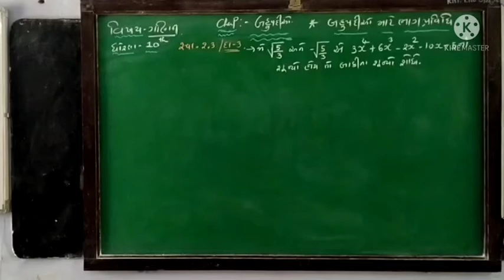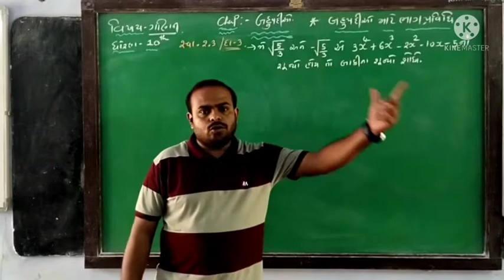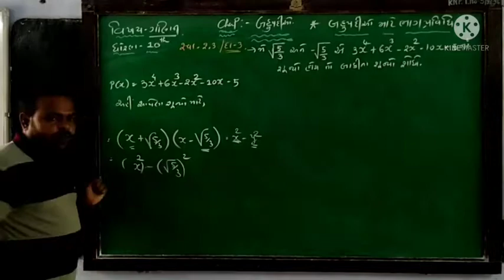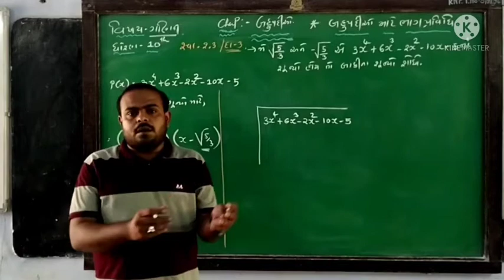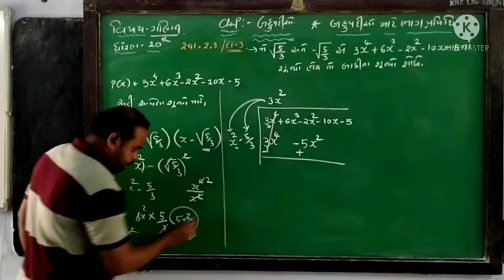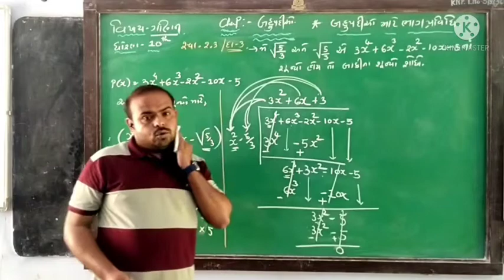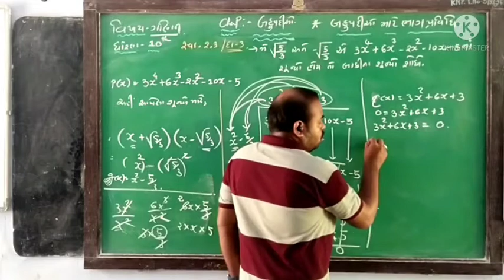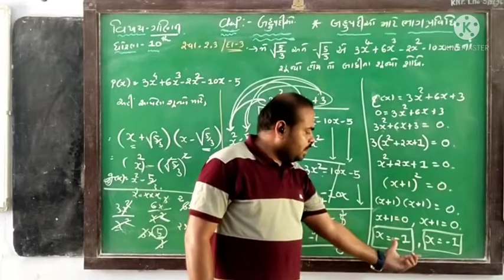ધોરણ-૧૦|| ગણિત || પ્રકરણ-૨ ' બહુપદીઓ || બહુપદીઓ માટે ભાગ પ્રવિધી || સ્વા.૨.૩ દા. નં -૩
શેઠશ્રી કે.એન.પટેલ હાઈસ્કૂલ કોઠા,તા.કલોલ જિ.ગાંધીનગર

ગણિત શિક્ષકશ્રી ઉમર સુથાર
પ્રકરણ -૨ બહુપદીઓ
બહુપદીઓ માટે ભાગ પ્રવિધી
સ્વા.૨.૩ દા. નં -૩